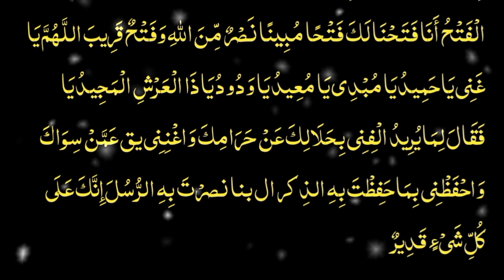Betiyo ki Shadi ka Wazifa | Rishtay Ke Liye Qurani Wazifa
Jaldi Shadi Ka Wazifa | Shadi Ka Wazifa |

Jald Shadi Ka Wazifa | SAMAA TV | Qutb Online

SAMAA TV is the top Pakistani news channel covering national news from a diverse array of fields -- from politics and current affairs, business and sports to international, entertainment and culture. The channel aims at providing factual, in-depth and latest news as and when it happens.

الرحيم يَا اللهُ يَا أَحَدٌ يَا وَاحِدُ يَا مَوْجُودُ يَا جَوَادُ يَا بَاسِطُ يَا
 كَرِيمُ يَا وَهَّابُ يَاذَا الطَّولِ يَا غَنِي يَا مُغْنِي يَا فَتَاحُ يَا رَزَاقُ يَا
 عَلِيمُ يَا حَكِيمُ يَاحَى يَا قَيُّومُ يَا رَحْمَنُ يَا رَحِيمُ يَا بَدِيعَ السَّمَوتِ
 وَالْأَرْضِ يَا ذَا الْجَلَالِ وَالاكْرَامِ يَا حَنَّانُ يَا مَنَّانُ لَفَحْنِى مِنْكَ
 بِنَفْحَةِ خَيْرٍ تَغْنِنِي بِهَا عَتَنْ سِوَاكَ إِنْ تَسْتَفْتِحُوا فَقَدْ جَاءَكُمُ
 الْفَتْحُ أَنَا فَتَحْنَا لَكَ فَتْحًا مُبِينًا نَصْرٌ مِّنَ اللهِ وَفَتْحٌ قَرِيبَ اللَّهُمَّ يَا
 غَنِي يَا حَمِيدُ يَا مُبْدِى يَا مُعِيدُ يَا وَدُودُ يَاذَا الْعَرْشِ الْمَجِيدُ يَا
 فَقَالَ لِمَا يُرِيدُ الْفِنِي بِحَلَالِكَ عَنْ حَرَامِكَ وَاغْنِنِي يق عَمَّنْ سِوَاكَ
 وَاحْفَظْنِي بِمَا حَفِظْتَ بِهِ الذِكر ال بنا نصرْتَ بِهِ الرُّسُلَ إِنَّكَ عَلَى
 كُلِّ شَيْءٍ قَدِيرٌ

jald shadi ka wazifa
shadi ki bandish khatam karne ka wazifa
 wazifa
 shadi
marriage
Hakeem Tariq Mehmood
 rishte ki bandish ka tor
 rishte ki dua
 rishte ka wazifa
 powerful love wazifa
 ache rishte ke liye wazifa
mohabbat ka wazifa
powerful qurani wazifa for marriage
love wazifa
quick wazifa for love
 qurani wazifa for marriage